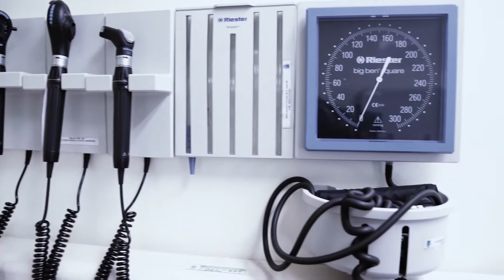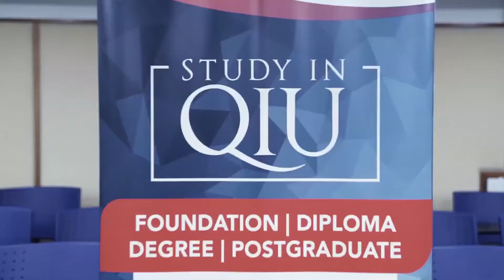Study Medicine in Malaysia - Facilities at QUEST University Malaysia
IMC Education an official representative of QUEST University Malaysia.

MBBS program at QUEST university is recognized by Sri Lanka Medical Council (SLMC), General Medical Council (UK), Australian Medical Council (AMC) & Education Commission for Foreign Medical Graduates (ECFMG) USA.

IMC Education provides necessary services for all students to achieve their Doctor dream at QUEST University Malaysia